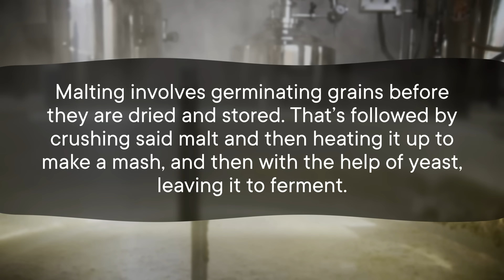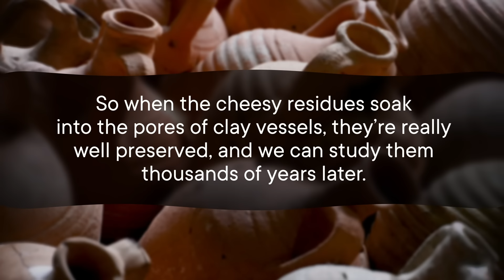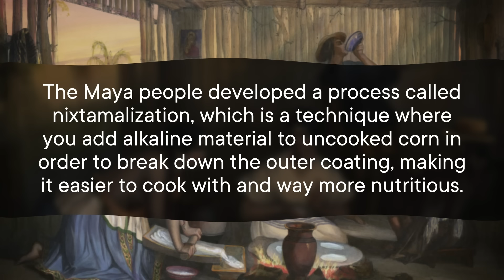The World's Oldest Recipes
If you could throw a potluck with all the oldest foods in the world, what would you bring? We asked ourselves that question and prepared a menu of tasty snacks for you to consider, from tamales and noodles to our favorite ancient boozes. Bon appetit!

Chapters:
Beer & Wine 1:14
Cheese 4:07
Bread 5:57
Tamales 8:03
Noodles 9:35
Burnt Meals 11:10